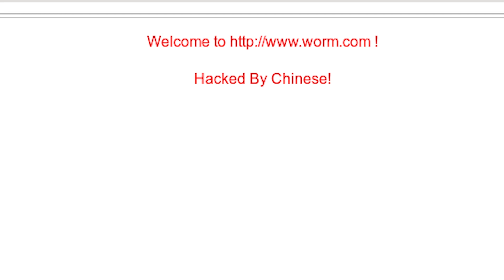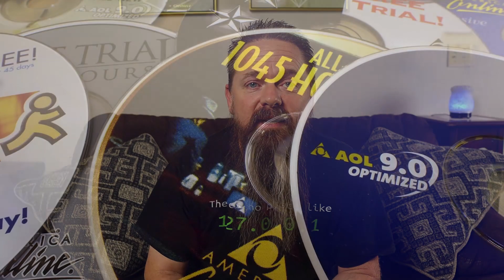4 Viruses That Influenced Security Today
Today we are going to look at what I believe are the 4 worst viruses in history. I believe this malware contributed the most to computer security today.